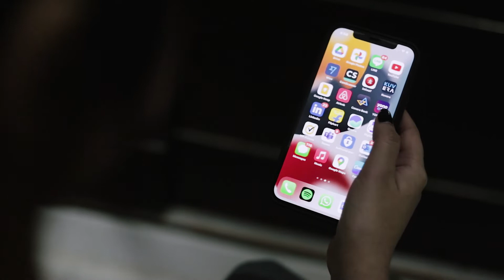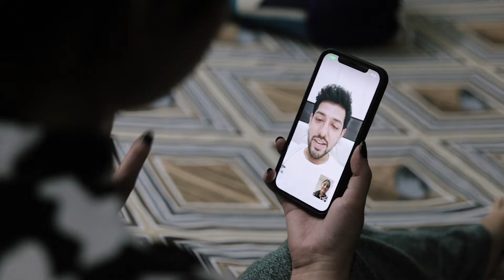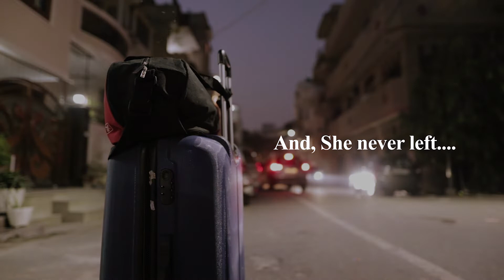Beautiful Pre Wedding | Love Story From Japan To Delhi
Watch Beautiful Love story from Japan to Delhi
Aastha & Kartik
Pre Wedding
Hit The Ball Icon For latest Notification